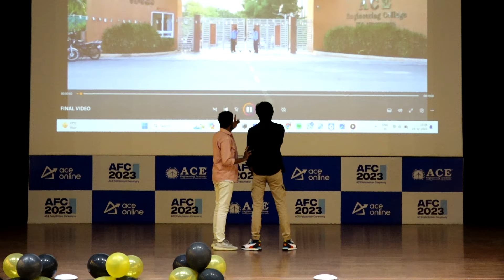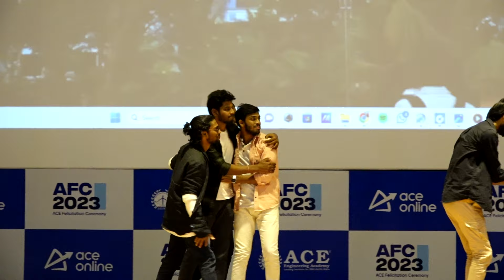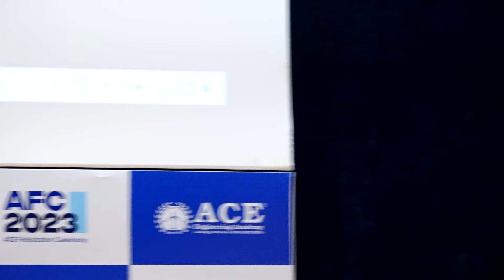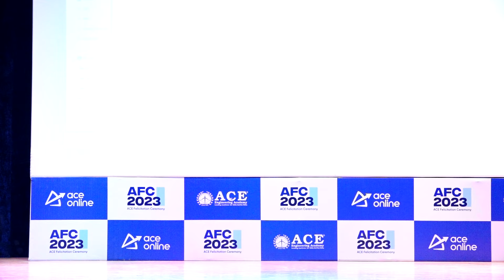Dance Performance in College ! (ACE ALUMNI EVENT)